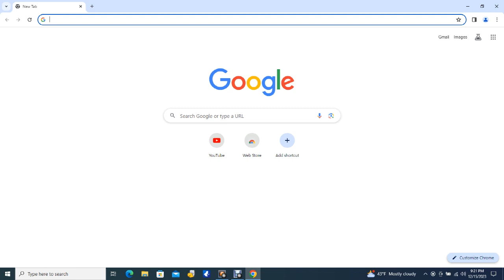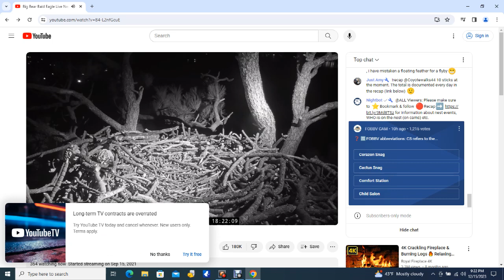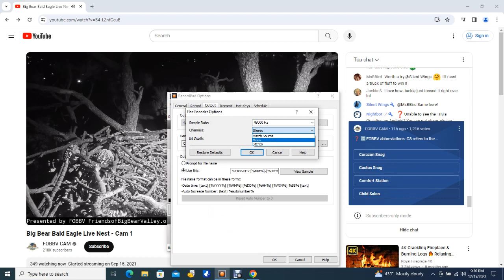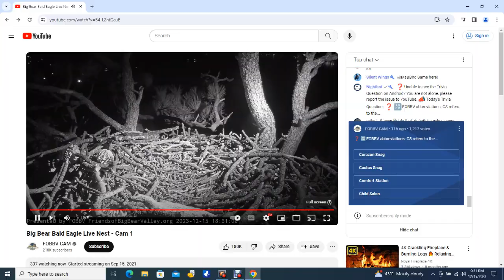Big Bear Bald Eagles 12/15/2023 14:01